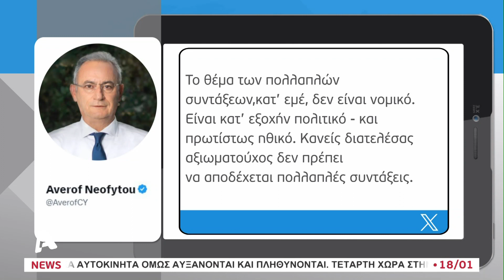Στη Νομική Υπηρεσία οι πολλαπλές συντάξεις